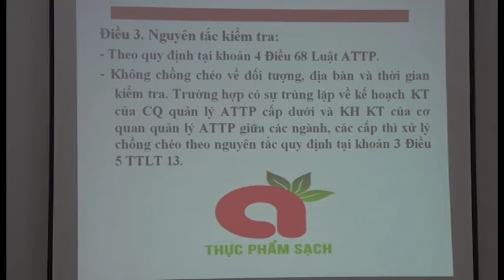Tập huấn nghiệp vụ quản lý nhà nước về an toàn thực phẩm